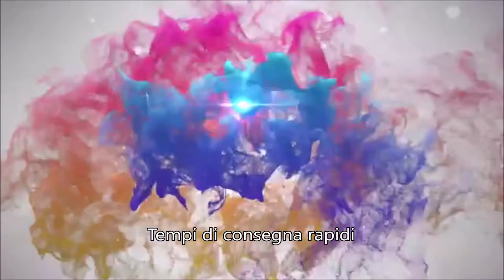Led coltiva la luce,Led Plant Grow Light,Led Grow Panel,Lampadina Led Grow,Fiore principale coltiva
Led coltiva la luce,Led Plant Grow Light,Led Grow Panel,Lampadina Led Grow,Fiore principale coltiva la luce,Fabbrica cinese
Nome prodotto: Lo spettro completo ha portato la luce per la coltivazione della cannabis
Ingresso: AC110V-240VAC
Potenza LED: 720w
Dimensioni: 1000 mm x 1000 mm x 118 mm
Peso netto: 19,8 kg
G.W: 22 kg
Dimensioni confezione: 110 x 38 x 30 cm
Osram SMD 3030 Chips come sorgente luminosa
Alta efficacia, fino a 2.88umol / Joule
Sostituisci HPS da 1000W
Spettro completo 380nm-780nm
Area di copertura dell'illuminazione 4 piedi per 4 piedi
coltiva strisce luminose per piante | led coltiva la luce par test | led coltiva la luce recensioni 2021 | led coltiva la striscia luminosa | led coltiva
recensione | led coltiva la luce per piante grasse | led coltiva la luce con uv
Pannello di coltivazione a LED ★ pannello di coltivazione a led | pannello di illuminazione a led | pannello di coltivazione a led modello hy-md-d169-s | pannello di coltivazione a led | pannello di coltivazione a led hy-md-d169-s | pannello di coltivazione a led amazon | pannello di coltivazione a led
recensione del pann